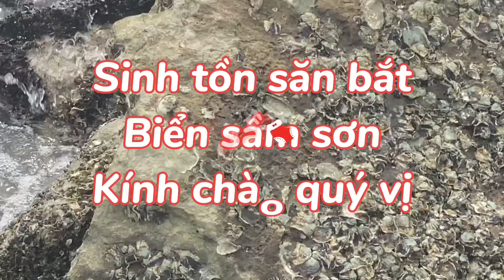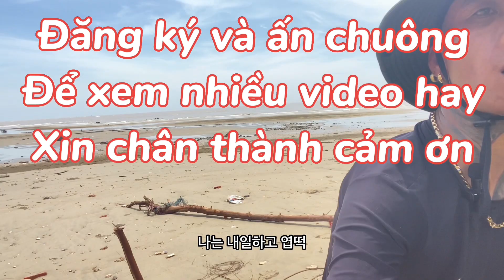Quang linh vlogs và thuỷ tiên rễ gì được ăn món cá biển nhảy mắc cạn như thế này.hàng hiếm châu phi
Quang linh vlogs và thuỷ tiên rễ gì được ăn món cá biển nhảy mắc cạn như thế này.hàng hiếm tem châu phi.du lịch biển sầm sơn.hải sản biển.sinh tồng,săn bắt